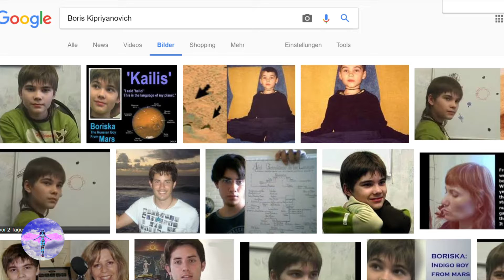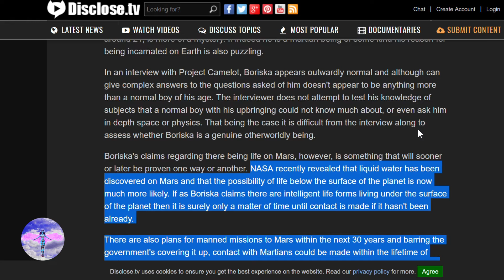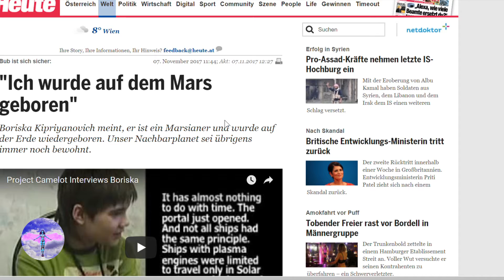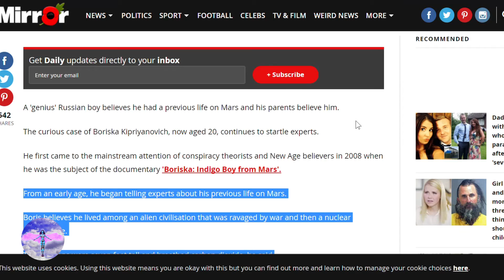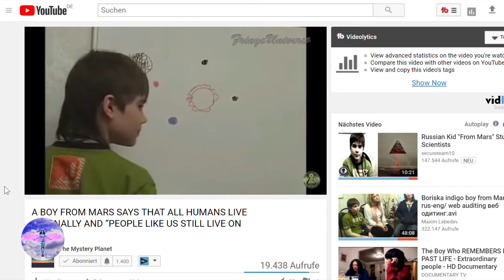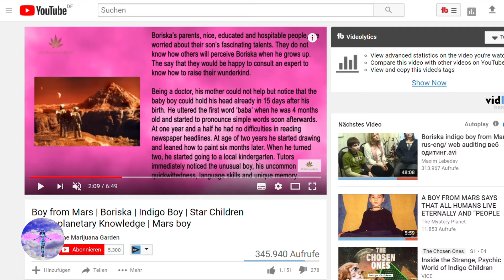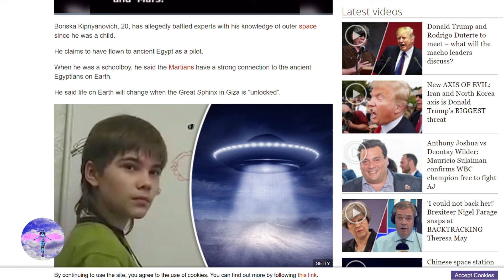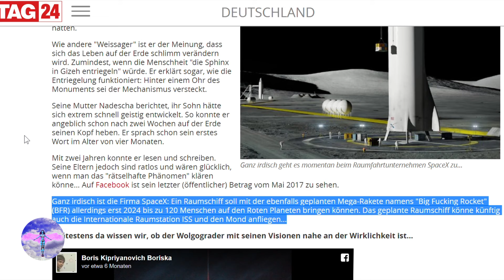Boriska Kipriyanovich - "Ich habe auf dem Mars gelebt" - Gab es einen Atomkrieg auf dem Mars? ☢👽💥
Gibt es vielleicht noch heute leben auf dem Mars? Boriska hat uns einiges darüber zu erzählen, leider ist der heute 20 jährige von der Bildfläche verschwunden, was ihn nicht unbedingt unseriöser macht.

Schon als Kind erklärte er, "auf dem Mars“ gelebt zu haben. Ob die Ideen, die der Russe Boriska Kipriyanovich hat und öffentlich äußert, stimmen, streiten sich Wissenschaftler.

Wie verschiedene Medien (u. a. Science Vibe) berichten, behauptet Boriska, er habe auf dem Mars gelebt, lange Zeit, bevor er auf der Erde "wiedergeboren" wurde.

Diese seltsam anmutende Geschichte begann schon, als er noch ein kleines Kind war: Als Steppke schon verblüffte er Experten mit Fachausdrücken sowie Details "aus der Vergangenheit der Planeten".

Der Wolgograder behauptet tatsächlich, dass er quasi "Marsianer" sei - und sogar auf dem "vom Krieg verwüsteten" Planeten Mars gelebt hätte.

Dort jedoch wurde es einst ungemütlich: Denn es ereignete sich auf dem Mars eine nukleare Katastrophe.

Zwei Meter große Marswesen lebten laut dem 20-jährigen noch immer auf dem Mars. Sie "atmen Kohlendioxid" und seien unsterblich. Angeblich hören sie ab dem 35. Lebensjahr auf, zu altern...

Science Vibe schreibt auch über seine Kindheit. Schon während seiner Schulzeit stellte er fest, dass die Marsianer vom Roten Planeten "eine enge Verbindung zum irdischen Alten Ägypten" gehabt hatten.

Wie andere "Weissager" ist er der Meinung, dass sich das Leben auf der Erde schlimm verändern wird. Zumindest, wenn die Menschheit "die Sphinx in Gizeh entriegeln" würde. Er erklärt sogar, wie die Entriegelung funktioniert: Hinter einem Ohr des Monuments sei der Mechanismus versteckt.

Seine Mutter Nadescha berichtet, ihr Sohn hätte sich extrem schnell geistig entwickelt. So konnte er angeblich schon nach zwei Wochen auf der Erde seinen Kopf heben. Er sprach schon sein erstes Wort im Alter von vier Monaten.

Mit zwei Jahren konnte er lesen und schreiben. Seine Eltern jedoch sind ratlos und wären glücklich, wenn man das "rätselhafte Phänomen" klären könne... Auf Facebook ist sein letzter (öffentlicher) Betrag vom Mai 2017 zu sehen.

Ganz irdisch ist die Firma SpaceX: Ein Raumschiff soll mit der ebenfalls geplanten Mega-Rakete namens "Big Fucking Rocket" (BFR) allerdings erst 2024 bis zu 120 Menschen auf den Roten Planeten bringen können. Das geplante Raumschiff könne künftig auch die Internationale Raumstation ISS und den Mond anfliegen...

Ideen, Links und interessantes Material bitte in die Kommentare!

Fanmail bitte an Postnummer: 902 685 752

Wenn Sie Fragen oder Bedenken bezüglich des in diesem Video verwendeten Materials haben, kontaktieren Sie mich bitte über die im Impressum angegebenen Kontaktdaten und ich werde mich innerhalb von 48 Stunden bei Ihnen melden. Vielen Dank!